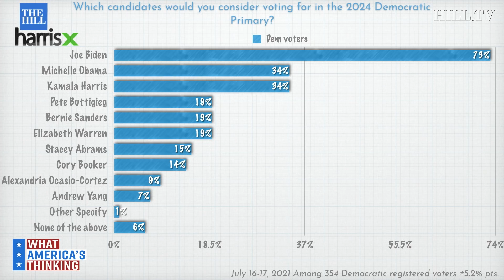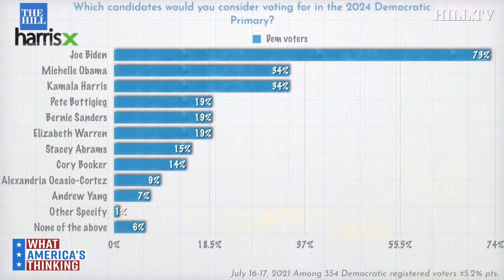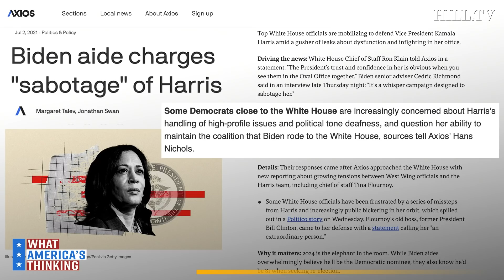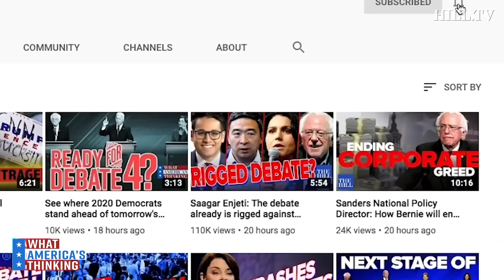Dems SCARED Kamala Harris' Missteps DOOM Party For 2024 If Biden Doesn't Run For President Again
On today's What America's Thinking, a new Hill-HarrisX poll finds 73 percent of Democratic voters said they'd consider voting for President Joe Biden in the 2024 Democratic Primary. Ryan Grim and Emily Jashinsky discuss. This survey was conducted online within the United States from July 16 - 17 among 957 registered voters by HarrisX. The sampling margin of error of this poll is plus or minus 3.17 percentage points. The results reflect a nationally representative sample of registered voters. Results were weighted for age, gender, region, race/ethnicity, income, political party, education, ideology and area type where necessary to align them with their actual proportions in the population.